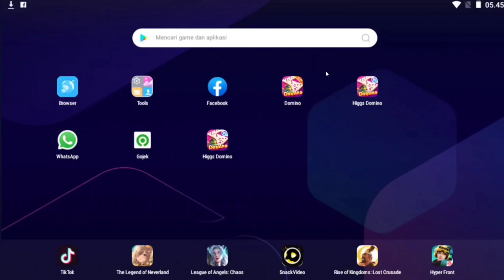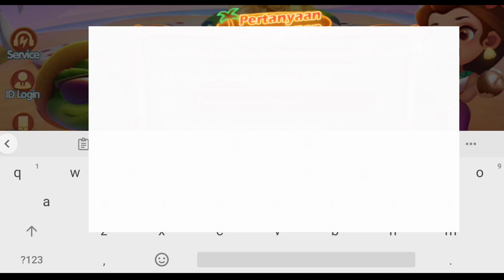APK DOMINO VERSI LAMA 1.57 ADA TOMBOL KIRIM | VERSI LAMA BISA MASUK LAGI | INI PALING DI CARI SLOTER